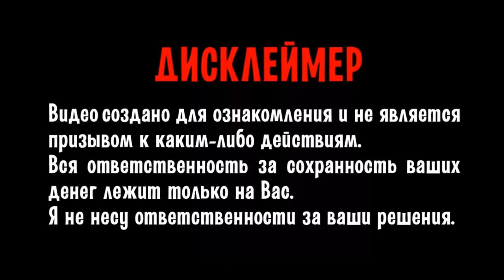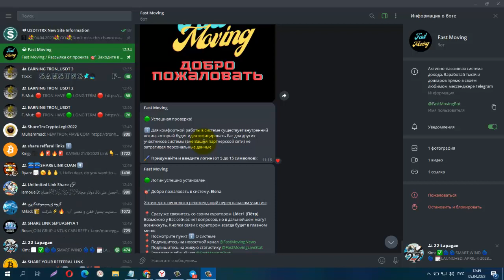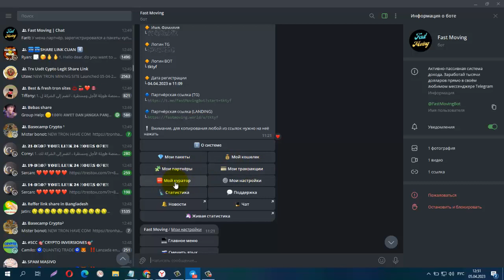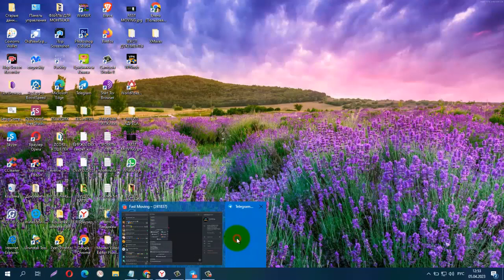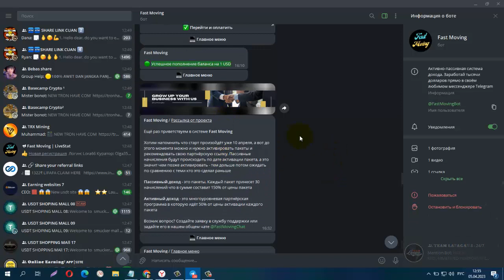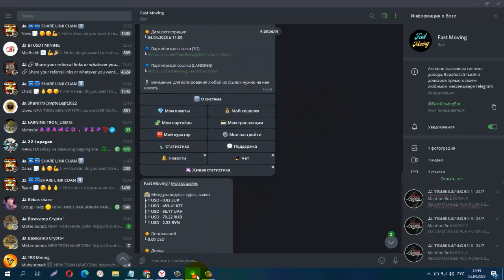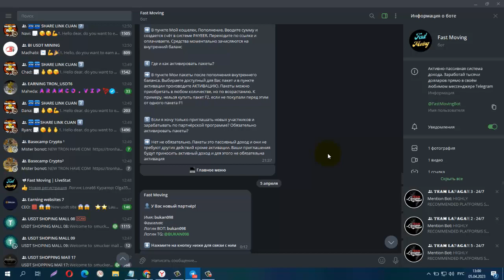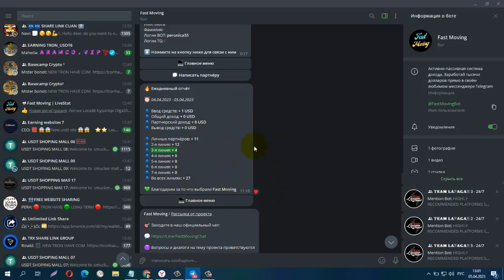START 10 04 2023 Fast movement! Pre launch, Начните бизнес от 1$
👍 Сегодня мы открываем регистрацию в нашей замечательной системе FastMovingBot, которая подходит как новичкам, так и опытным пользователям. Как пассивный инвестор и активный сетевик. Как человек с командой, так и одиночка, ищущий надежный проект для заработка
🔹 Начните бизнес всего за 1$
🔹 Без квалификации и обязательных приглашений
🔹 Многоуровневая партнерская программа до 50%
🔹 Пассивный доход 150% от вложения
🔹 Активный доход без максимального лимита
🔹 100% в упаковках (сеть)